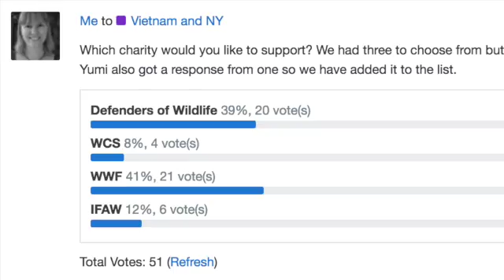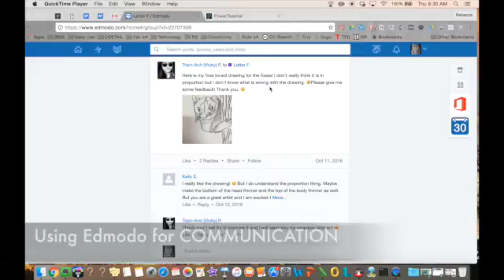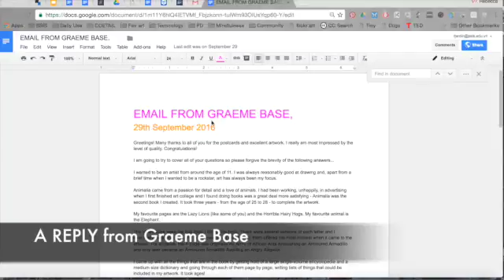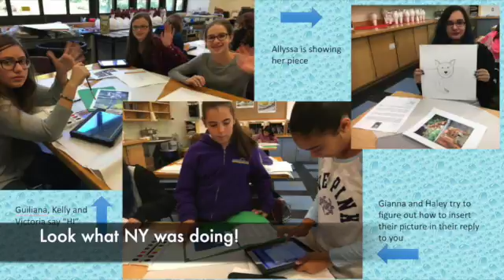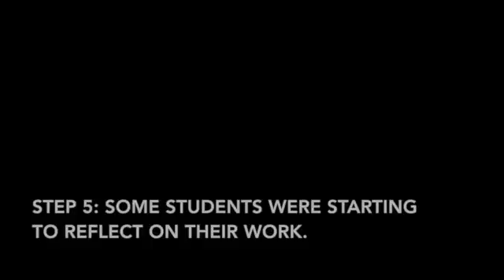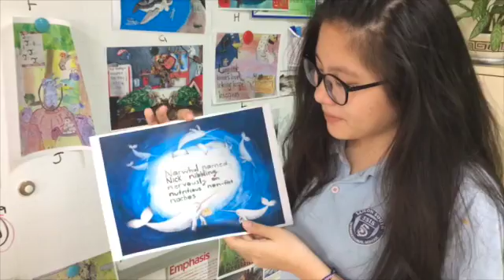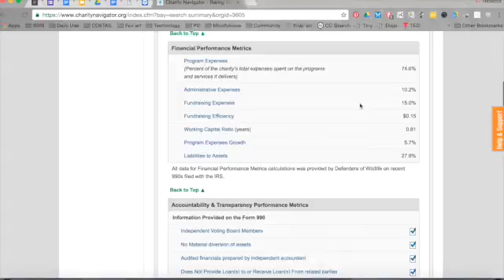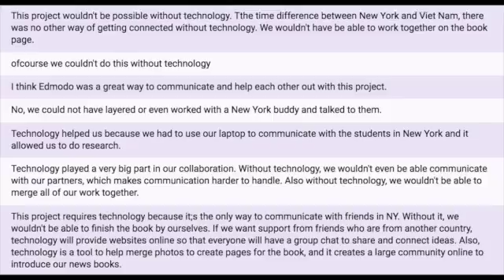RJardin COETAIL 5 Collaborating For Endangered Animals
This is my final COETAIL 5 project: Collaborating For Endangered Animals